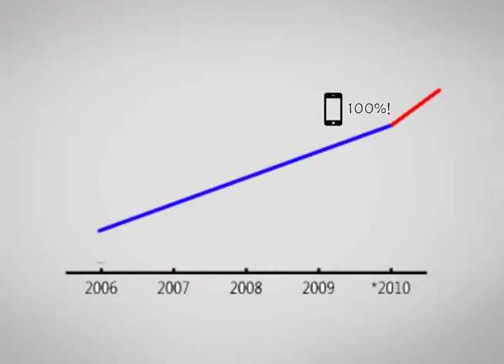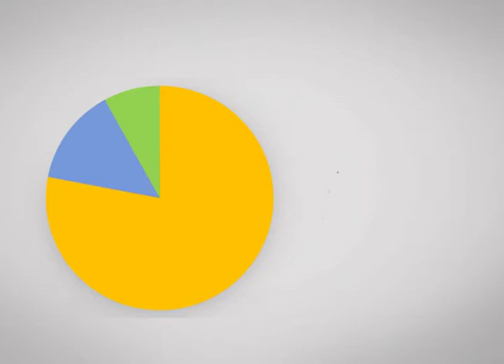Motion Graphic Design 2012-2: A Group7 - "LG U+"